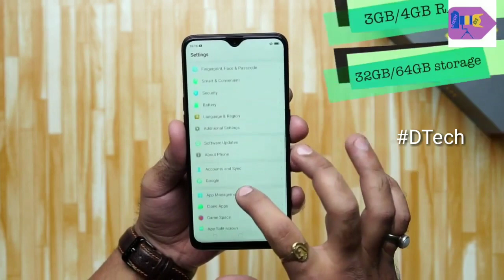Realme U1 full unboxing & review in Hindi | Realme U1 details unboxing in Hindi D Tech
Welcome friends to this D Tech Youtube Channel. Today I am going to show Realme U1 full unboxing & review in Hindi | Realme U1 details unboxing in Hindi D Tech

Lenovo k8 note, k8 Plus, k8 July Maintenance Release Notes 2018 in Hindi, Security patch | D Tech

How to Secure Gmail Account in Hindi step by step? | जीमेल सुरक्षित कैसे करें?  D Tech